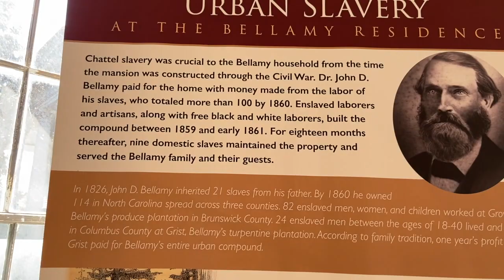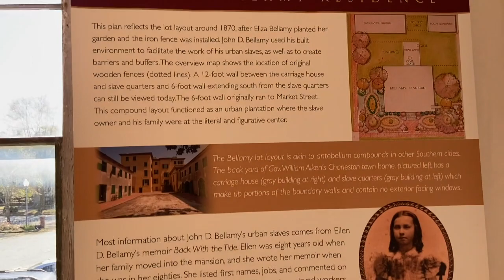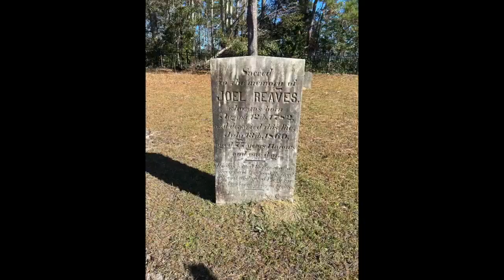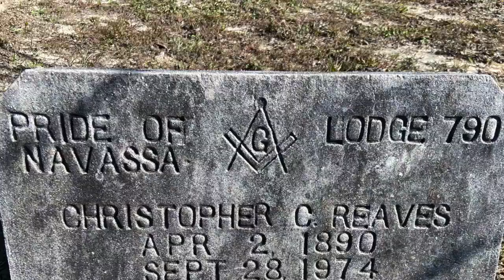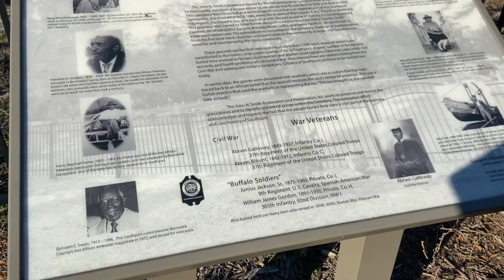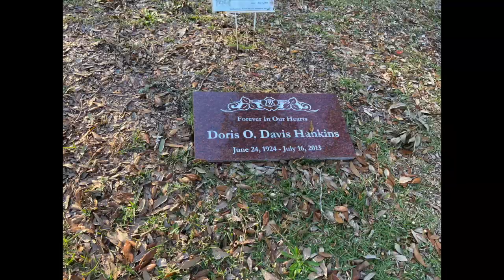Gullah Geechee in NC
I spent the day in the North Carolina Portion of the Gullah Geechee Cultural Heritage Corridor, where my family is from.  I'm looking to highlight more aspects of my culture in North Carolina. This may be a series!